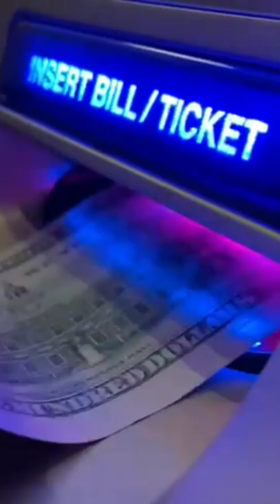Drop some Money!